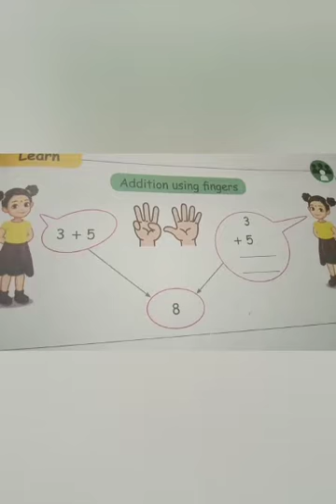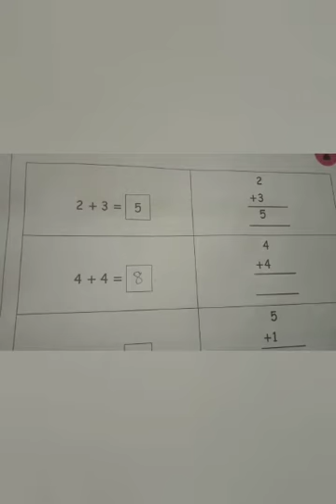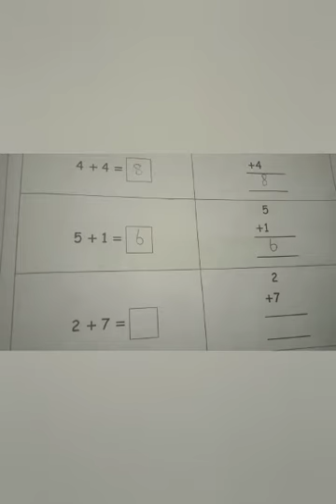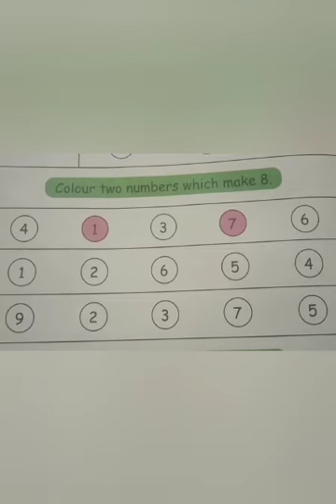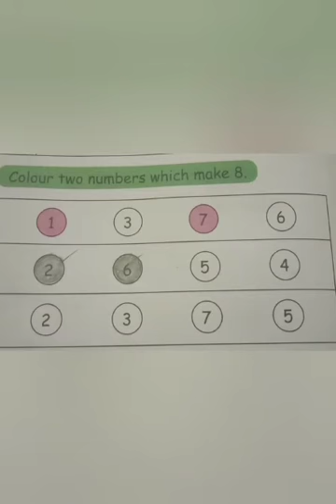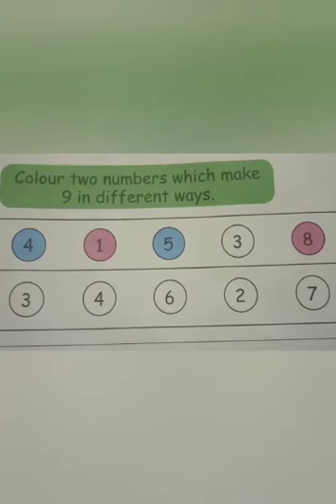1std Maths Topic : Addition Using fingers & Mind Maths Exercise.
Video from JESUDOSS A